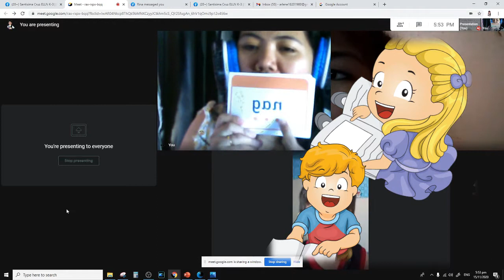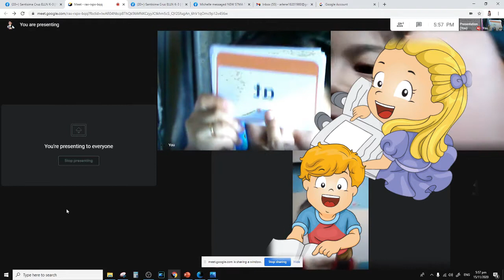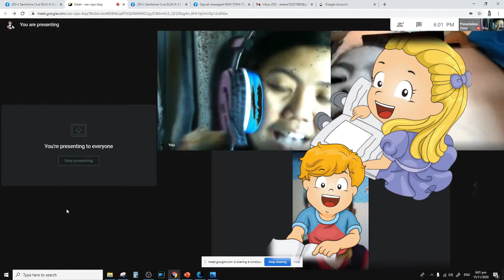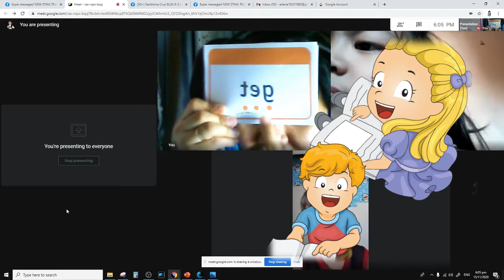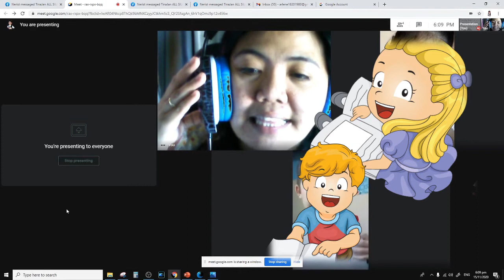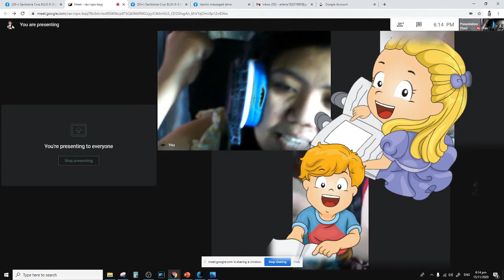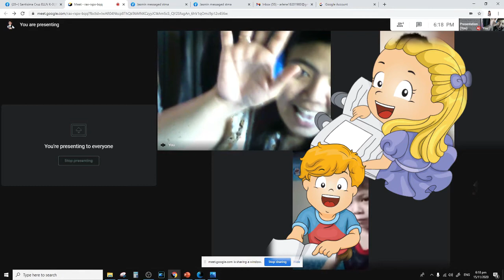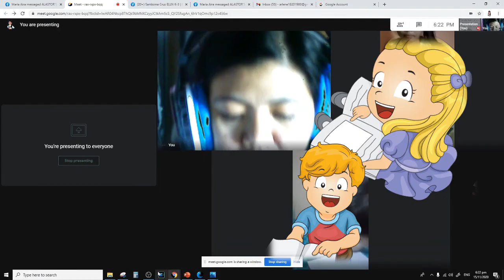Reading time with my learners | Reading CVC Words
READING TIME
reading CVC words